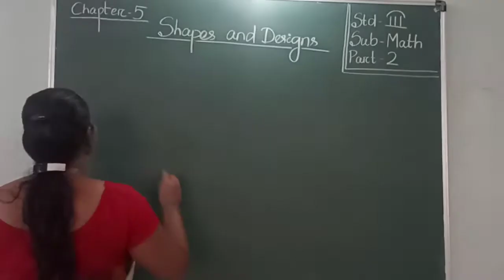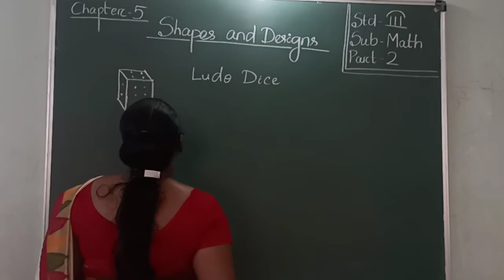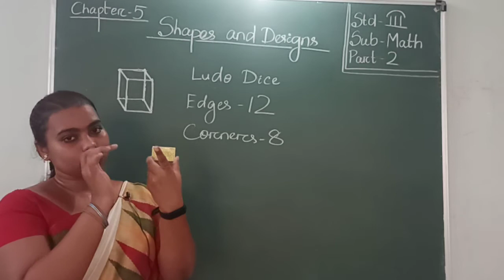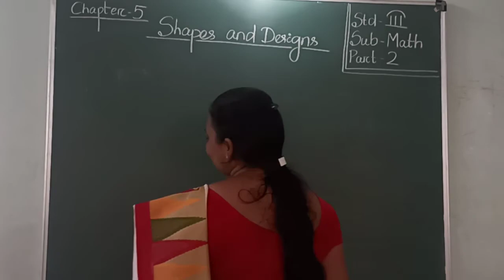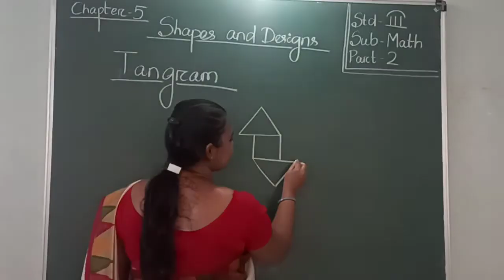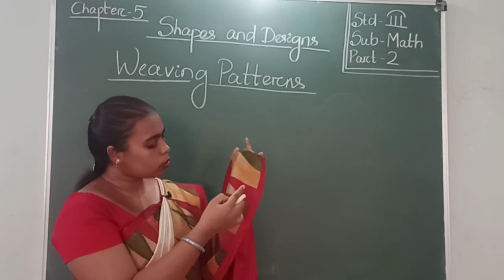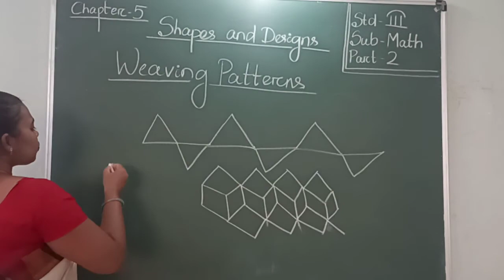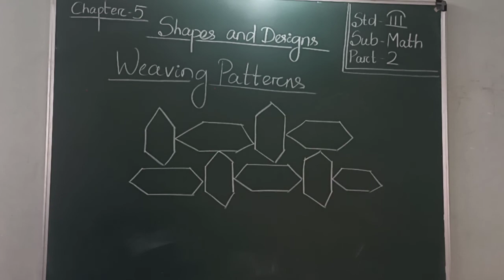STD 3 MATH CHAPTER 5 PART 2